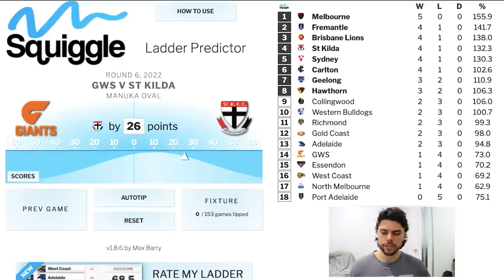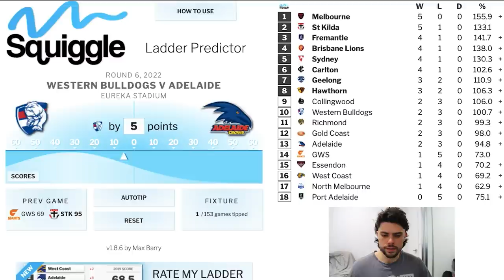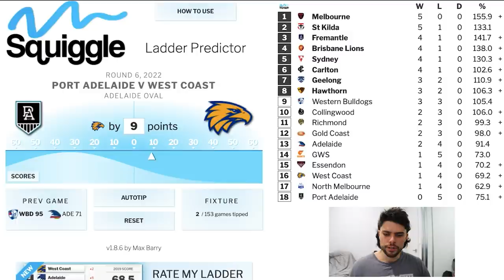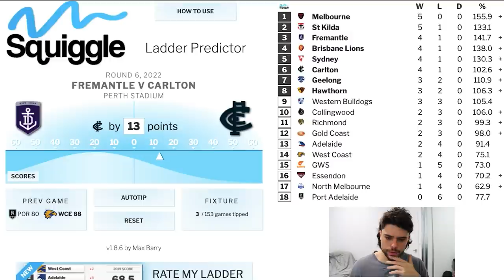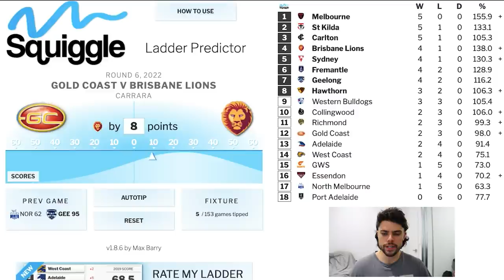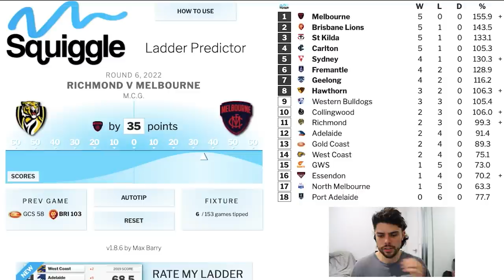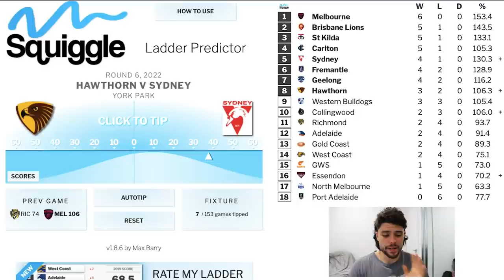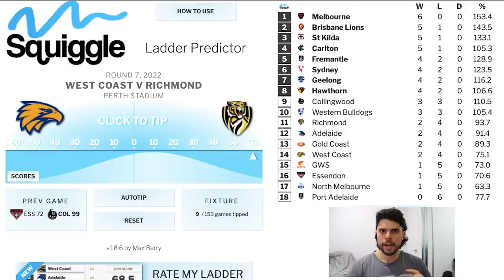AFL Round 6 Predictions | JUST THE TIPS 2022